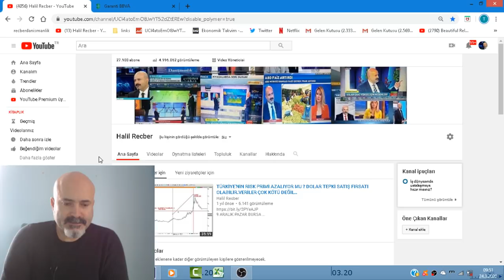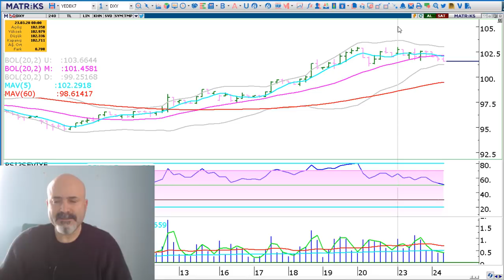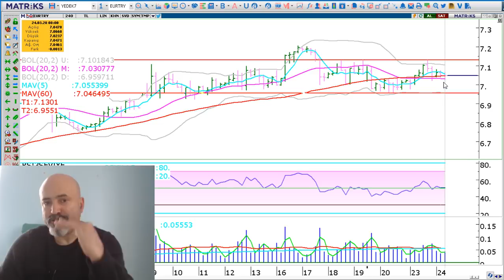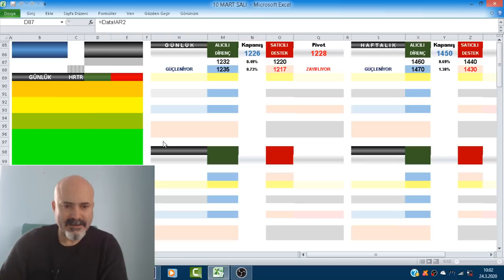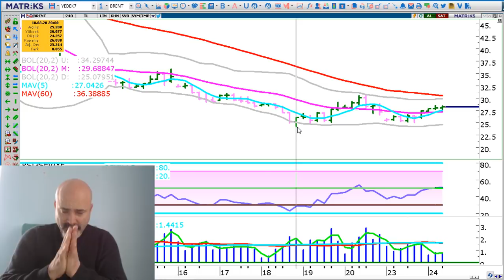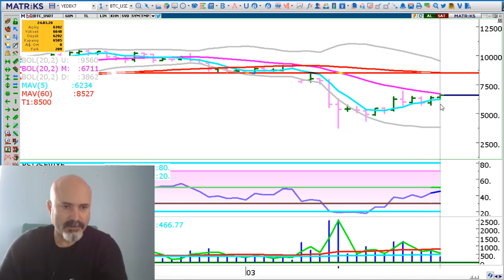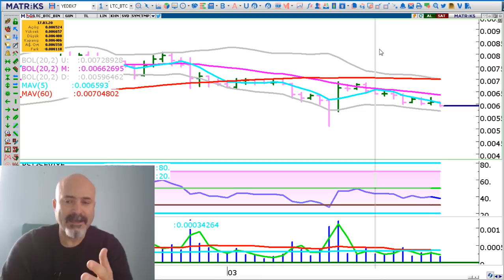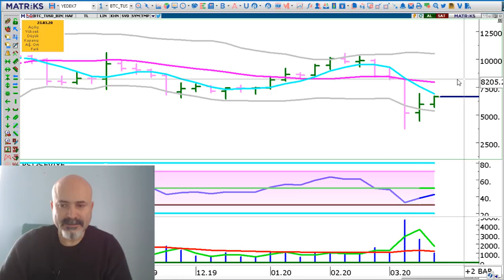24 MART SALI BITCOIN 17BİN İLK ADIM ARDINDAN23BİN DOLAR YÜKSELİŞİ BAŞLADI.